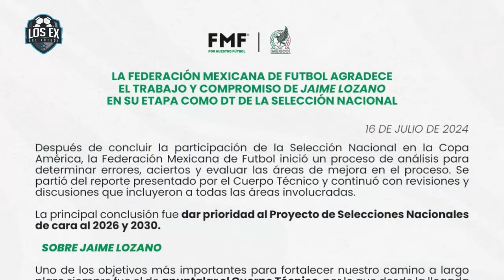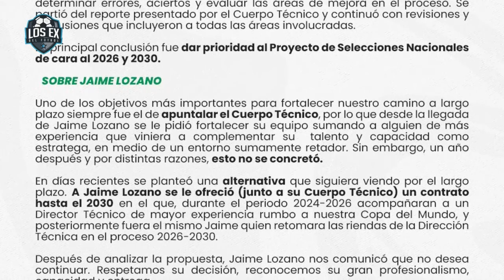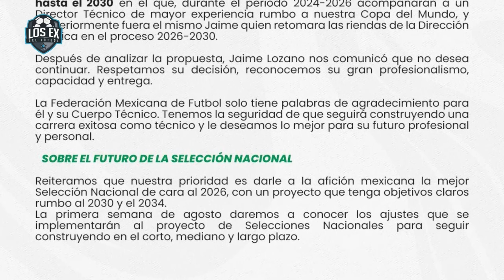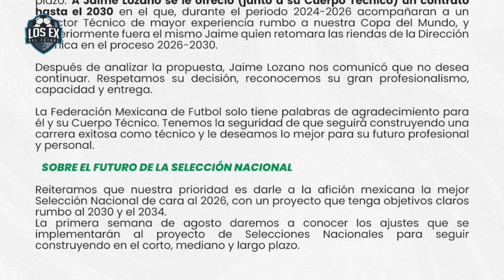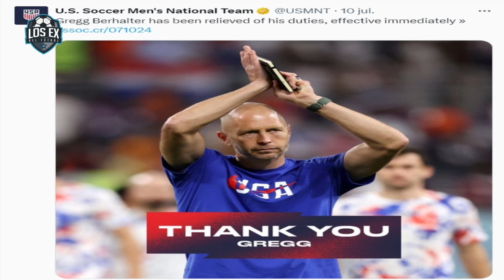La selección de USA y México sin DT de cara al mundial